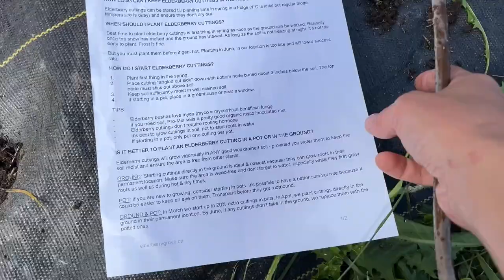Watering the GARDEN with WHEY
Send Mail to:
Venison for Dinner
Box 331
Telkwa, BC
V0J2X0
CANADA

About Venison for Dinner

Thank you for joining us on this crazy journey! Our family- Kate and Marius plus our five kids, have always enjoyed living a homemade life whenever possible. Moving 1000 miles north in 2017 to Northern BC, Canada upped our game even more. We live on a 34 acre homestead and get a kick out of things like raising our own meat, dairy and vegetables. Theres plenty of failures, you’ll be sure to see those here too. We’re a homeschooling family who believes life is the best teacher but we do hit the books in winter. I’m so glad you’re here, I hope you stick around!